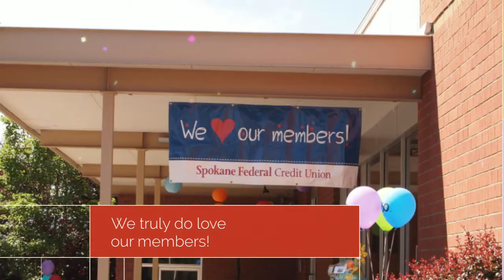2016 Member Appreciation BBQ—Celebrating 60!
Celebrating 60 years of being a credit union!